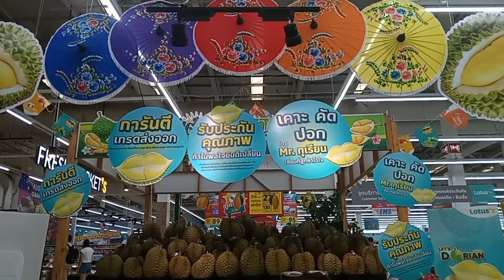Durian Buffet in Thailand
Chathana samples a one hour Durian Buffet